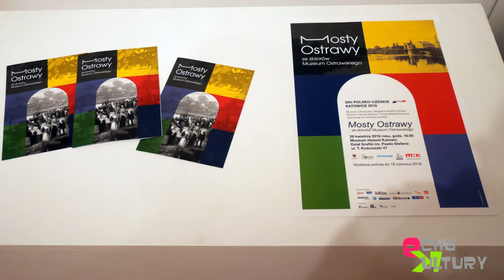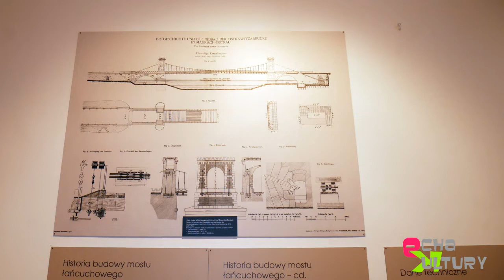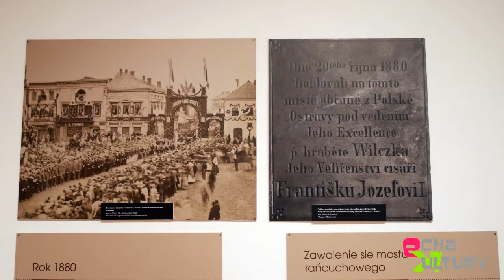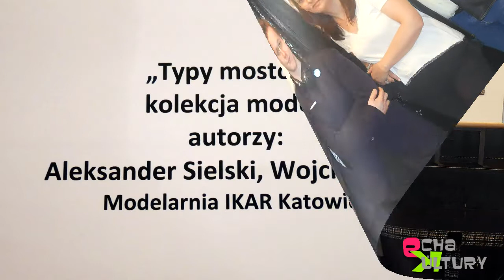MHK - Dni Czesko-Polskie - Wystawa 'Mosty Ostrawy' 2019 - Red. J. Granowski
W ramach obchodów Dni Polsko-Czeskich w piątek 26 kwietnia 2019 roku w Dziale Grafiki im. Pawła Stellera MHK otwarta została wystawa „Mosty Ostrawy”. Wydarzenie to w tym roku wspólnie przygotowali Ewa Alicja Liszka z Działu Grafiki MHK oraz Jiřina Kábrtova – dyrektor Muzeum Ostrawskiego.
Mosty Ostrawy to wystawa poświęcona historii miasta, w której szczególną rolę pełnił most łańcuchowy nazwany po II wojnie światowej imieniem Miloša Sýkory. Jest on jednym z najpiękniejszych mostów w Republice Czeskiej.
Autorem wystawy jest Roman Bertha, historyk z Muzeum Ostrawskiego, wyboru obrazów i grafik dokonał David Majer, historyk sztuki z tegoż Muzeum.
Współorganizatorami wystawy są:  Magistrat Miasta Ostrawa, Urząd Miasta Katowice oraz Spółdzielnia Mieszkaniowa im. I.J. Paderewskiego w Katowicach, przy której działa Klub Osiedlowy Rezonans i modelarnia „Ikar”, prezentująca modele różnych mostów.
Wernisaż uświetnił zespół PostScriptum w składzie: Sylwester Sośniak – gitara, Ryszard Pałka – perkusja i Andrzej Rusek – gitara basowa.